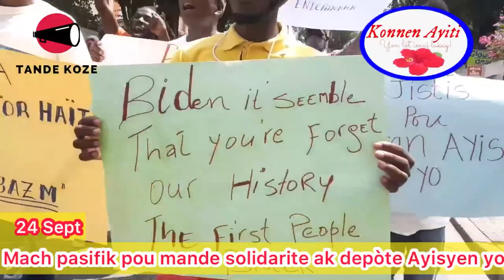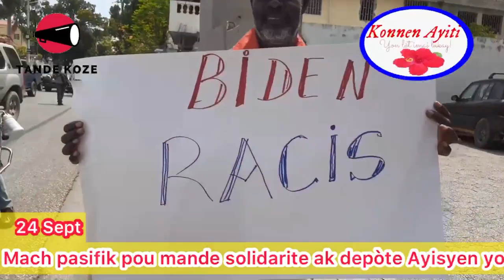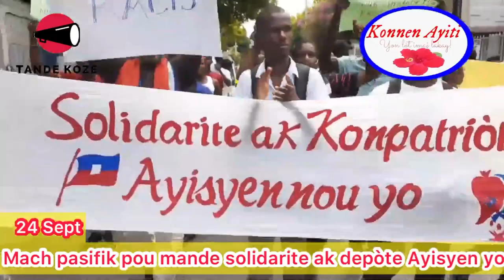Flash : Mach Pasifik pou Mande Ameriken bay tout Ayisyen Texas yo azil politik